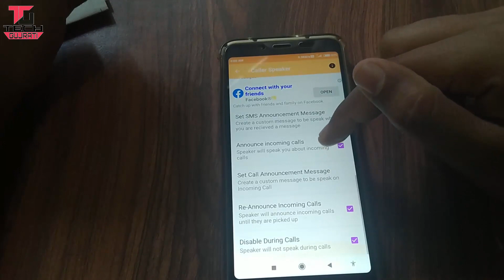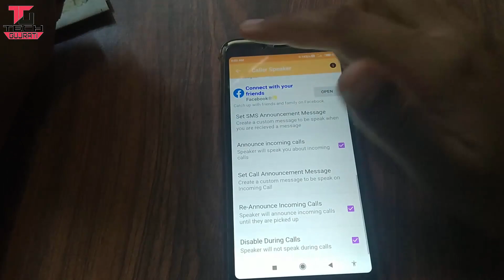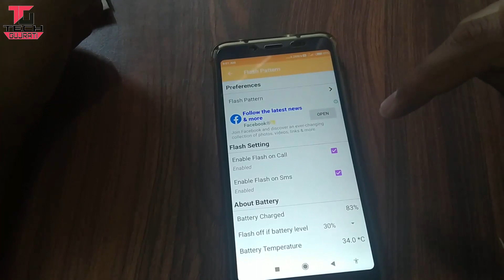Call Aane Par Apka Phone Khud Bol Kar Batayega Kiska Call Hai